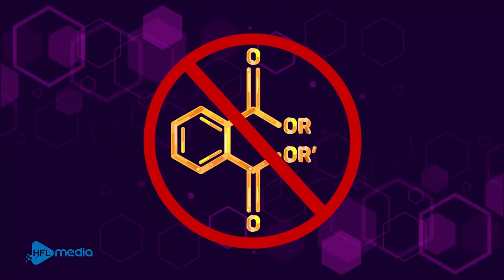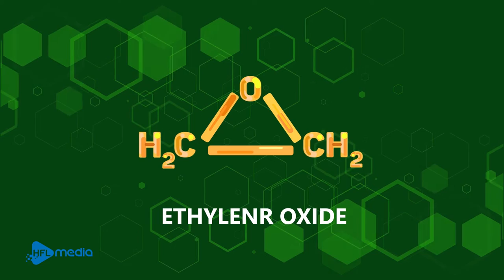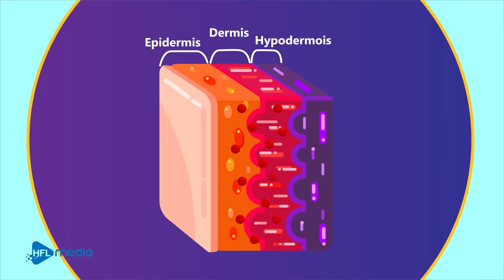Is Makeup Bad For You? | Iguana Lab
Do you often wear makeup? A flick of eyeliner and swipe of blush can quickly boost your confidence. But do you know that cosmetics are full of toxic chemicals? Let’s check out this video to be careful what you’re putting on your face.

Hope Freije - 10 Toxic Ingredients That Might Be In Your Makeup

You can expect our top- quality videos coming out every Tuesday, Thursday, and Saturday.

CREDIT:
Producer: Lan Pham
Content Editor: Giang Truong
Storyboard: Linh Chi
Artist: Purple
Animator: Tien Nguyen
Voice: Adin Leavitt

Copyright by HFL Media CO., LTD.